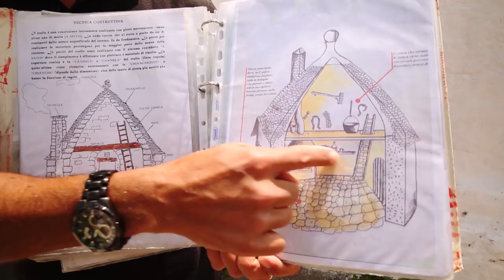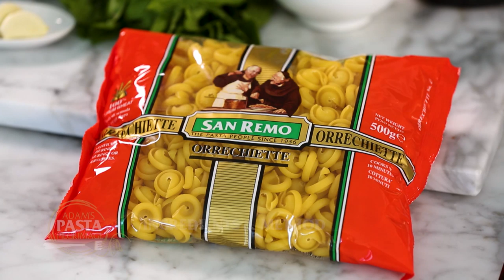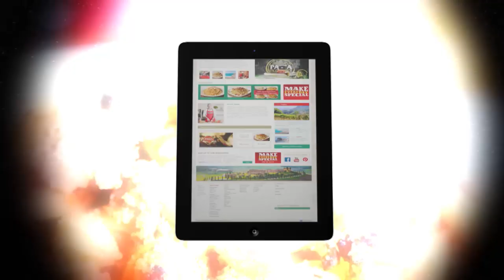COOK WITH ITALIAN MICHELIN STAR CHEF | Adam's Pasta Pilgrimage S1E7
Australian chef Adam Swanson explores the origins of Italy's most famous food: pasta - where it came from, how it got to Italy, and how different regions have made this Italian staple their own.

🍏 Adam’s Pasta Pilgrimage is a thirteen part television series that explores the origins of Italy’s most famous food: pasta.